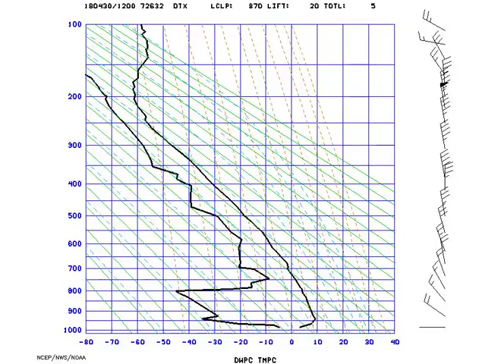AMS_StuveDetroit_2018-04-30